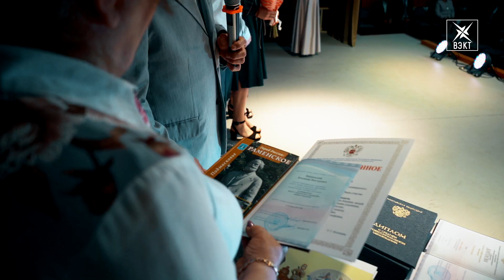Вручение дипломов выпускникам колледжа ГГУ. Репортаж Воскресенского ТВ.